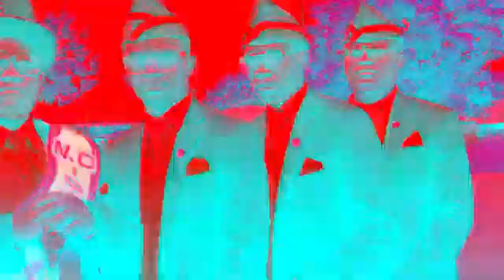Coffin dance Effects